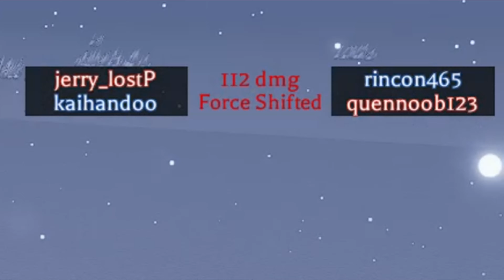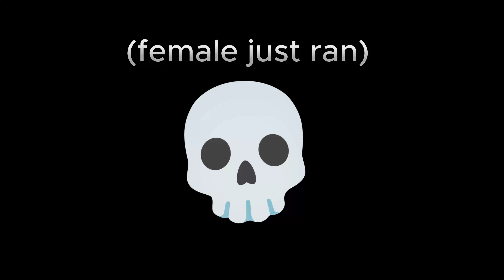HE RUINED THIS CAMPAIGN... | ROBLOX : AOT:FW PART 2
Today you'll see HOW HE SOLD THIS CAMPAIGN XDDD  in the best Roblox AOT game AOT:FW (Attack on Titan freedom war)

Chapters :

00:00 Intro

00:30 Stage 9

03:58 Decapping COL

04:28 Stage 9

06:26 Stage 10

10:32 Stage 11 Protecting Wirtual

11:33 Stage 12

13:10 Saving  Historia

14:58 DUMB  WIRTUALL

15:30 Stage 13

16:14 Outro